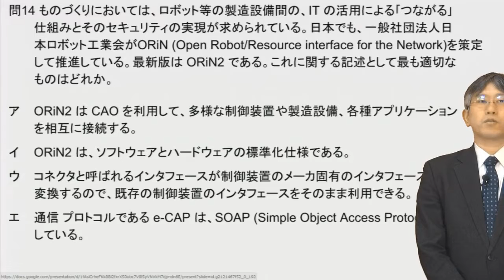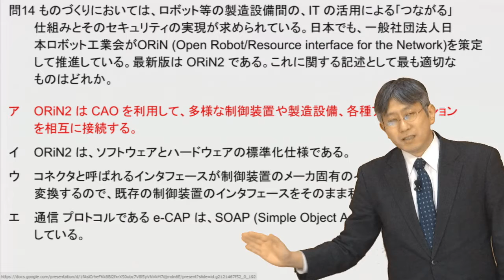問14 ものづくりにおいては、ロボット等の製造設備間の、IT の活用による｢つながる｣仕組みとそのセキュリティの実現が求められている。 （中小企業診断士 経営情報システム）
問14 ものづくりにおいては、ロボット等の製造設備間の、IT の活用による｢つながる｣仕組みとそのセキュリティの実現が求められている。日本でも、一般社団法人日本ロボット工業会がORiN (Open Robot/Resource interface for the Network)を策定して推進している。最新版は ORiN2 である。これに関する記述として最も適切なものはどれか。

ア ORiN2 は CAO を利用して、多様な制御装置や製造設備、各種アプリケーションを相互に接続する。

イ ORiN2 は、ソフトウェアとハードウェアの標準化仕様である。
ウ コネクタと呼ばれるインタフェースが制御装置のメーカ固有のインタフェースを変換するので、既存の制御装置のインタフェースをそのまま利用できる。

エ 通信 プロトコルである e-CAP は、SOAP (Simple Object Access Protocol) を利用している。